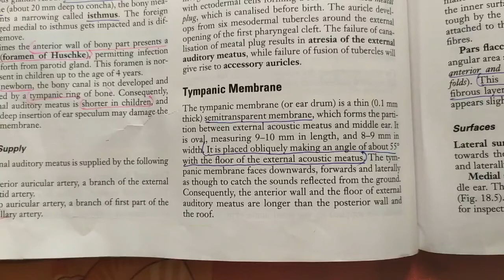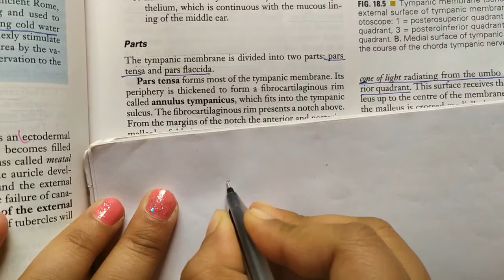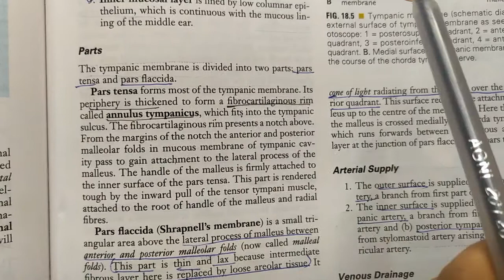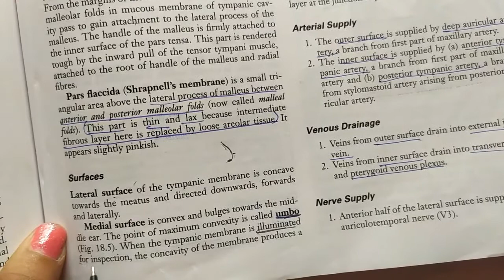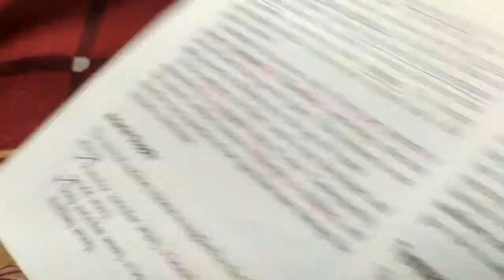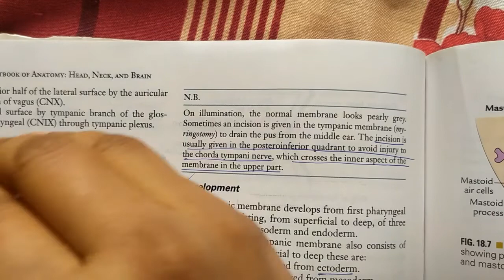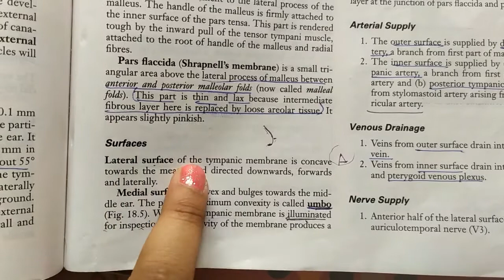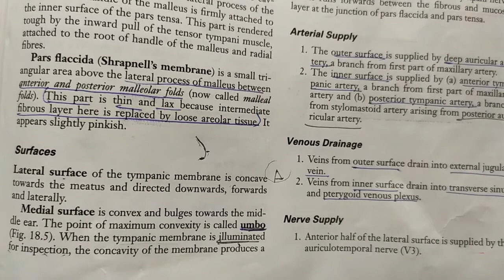Tympanic Membrane// Middle Ear// HeadAnd Neck